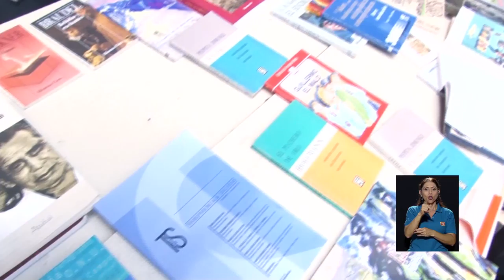El campus Rodrigo Facio se convirtió en un lugar para cazar y liberar libros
Los libros no pueden ser “presos” por sus dueños, al contrario deben liberarse para que otras personas los disfruten, con este propósito los estudiantes de la carrera de la Escuela de Bibliotecología y Ciencias de la Información - UCR organizaron la tradicional liberación de libros. Esta actividad de cooperación busca fomentar la lectura como una actividad al alcance de todos, con ejemplares que se donan y se distribuyen sin ningún costo para los lectores.